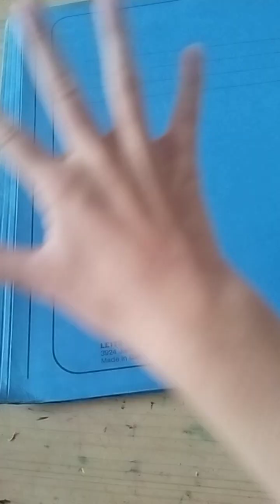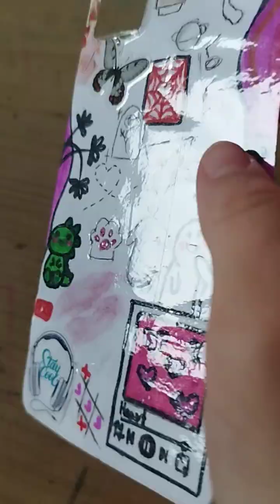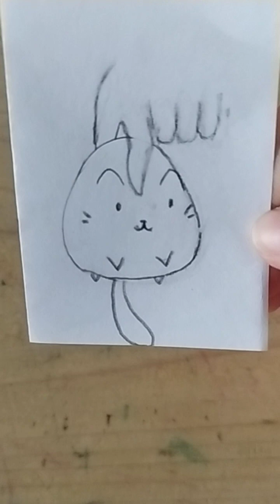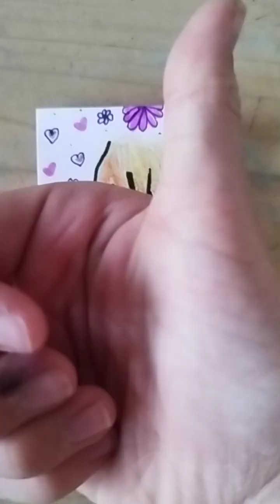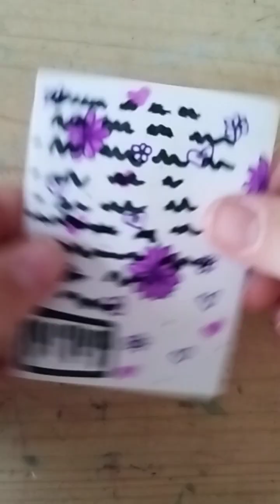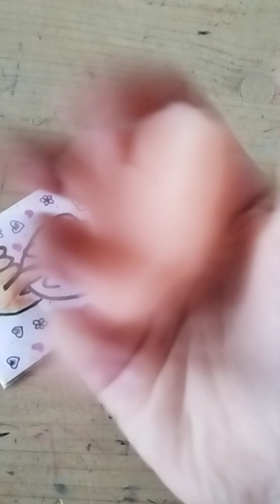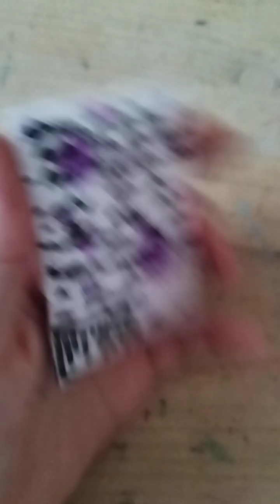за 16 мин покажу много лайвфаков trend хочуврек рекомендации залетит реки beautiful asmr 💗